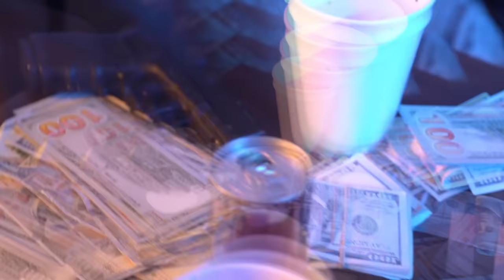Big Moochie Grape - Right Now (Official Video) (feat. Kenny Muney)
Listen to the album “East Haiti Baby". Out Now!